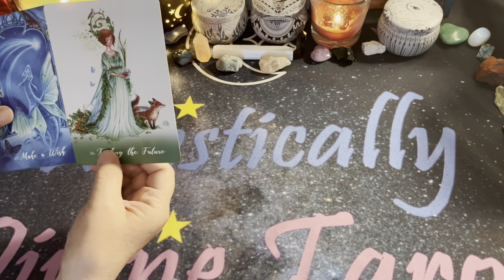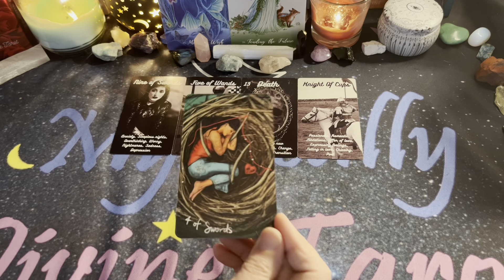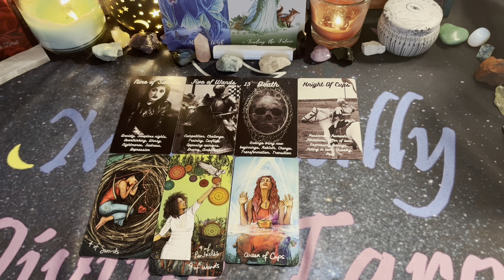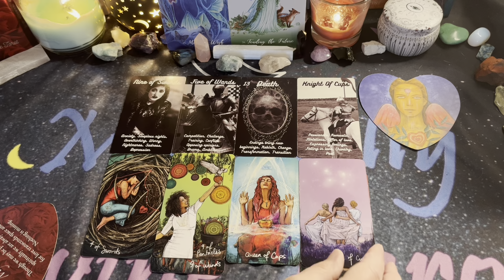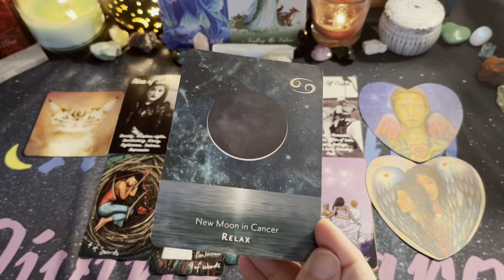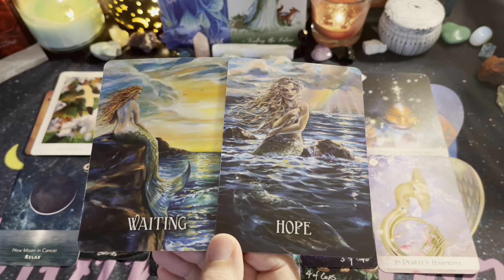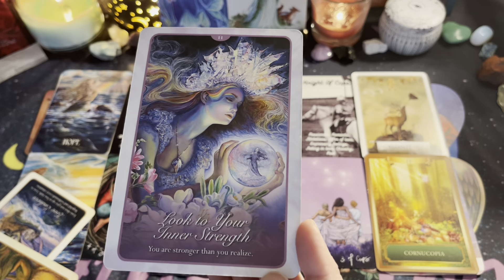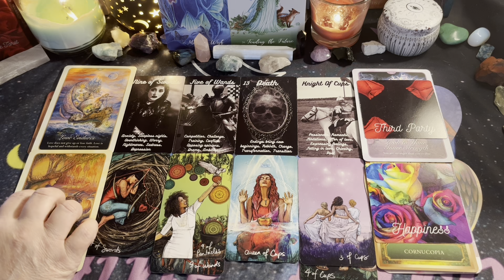❤️🔮Daily Love Tarot🔮❤️ Dreams do come true ✨🌙🔮⭐ Timeless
Amazon Wish List

The Energy Oracle - Sandra Anne Taylor